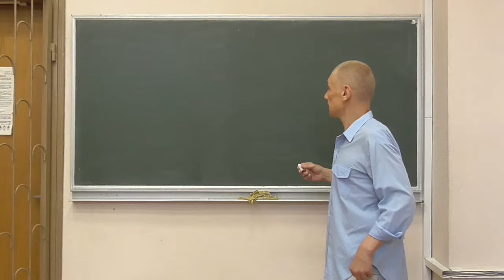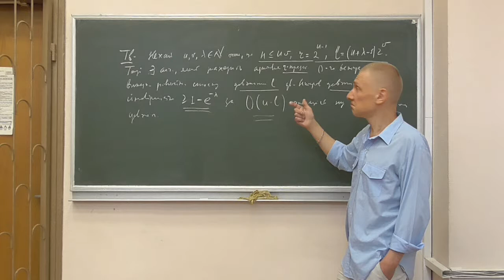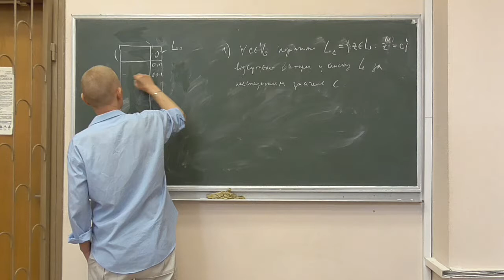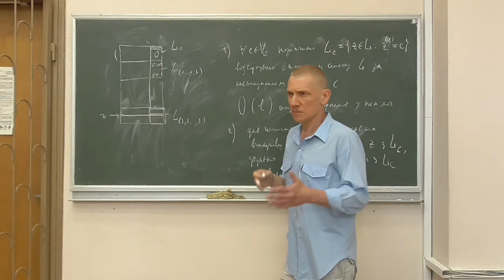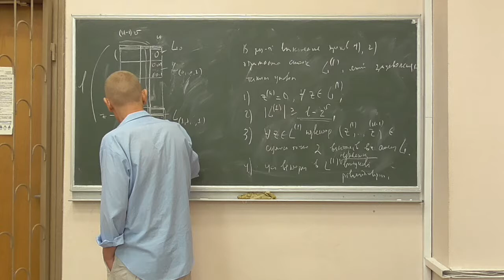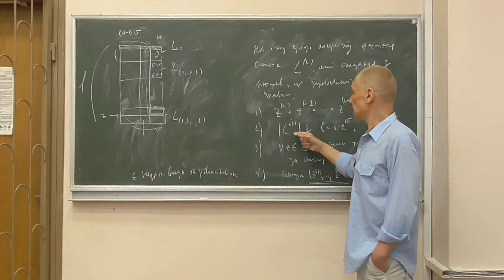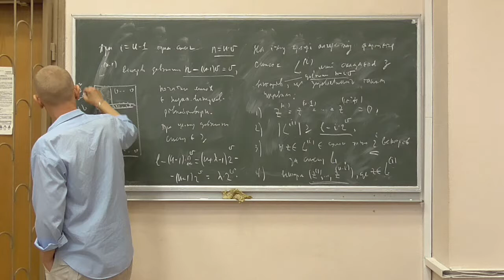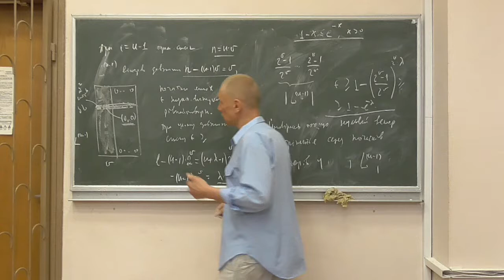Методи криптоаналізу 2, лекція 14-1: алгоритм BKW для задачі про адитивне представлення (1)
Розглянуто такі питання:
-- опис алгоритму BKW та його застосування до розв'язування задачі про адитивне представлення.